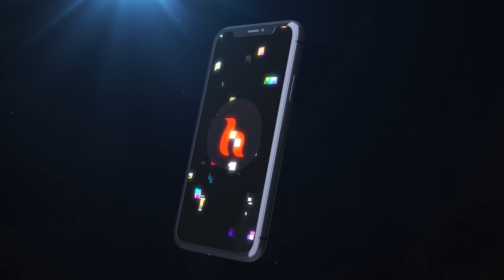Tech Q&A Part 9 | Apky Sawalo K Jawab | Ask questions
In this video we are going to tell you Answer of your Questions.